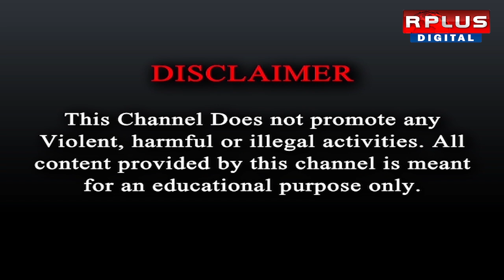Headline: শিরমান এক নজরে।RPLUS NEWS